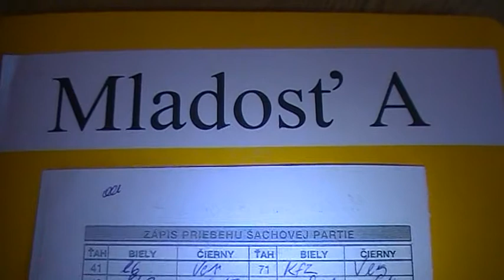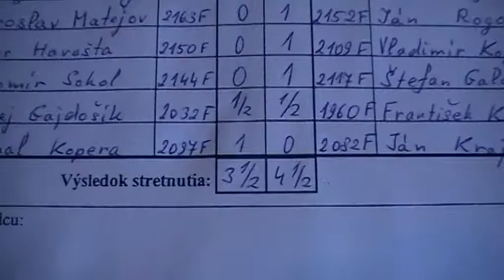6.7. Andrej Gajdošík - František Kopnický 1/2 - 1/2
[Event "1.liga Východ, TJ Mladosť Žilina - ŠO Svit "]
[Site "Žilina"]
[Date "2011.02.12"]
[Round "6.7"]
[White "Andrej Gajdošík"]
[Black "František Kopnický"]
[Result "1/2-1/2"]
[ECO "E38"]
[WhiteElo "2032"]
[BlackElo "1960"]
[Annotator "Houdini 1.5 w32 (8m)"]
[PlyCount "171"]

{E38: Nimzo-Indian: Classical: 4...c5} 1. d4 Nf6 2. c4 e6 3. Nc3 Bb4 4. Qc2 c5
5. e3 O-O {last book move} 6. Bd3 d5 7. a3 cxd4 8. axb4 dxc3 9. bxc3 dxc4 10.
Bxc4 b6 11. Ne2 Bb7 12. f3 {Consolidates e4} Qc7 13. Bd3 (13. Bb3 Rc8 $11)
13... Nc6 14. O-O (14. b5 Ne5 15. Nf4 g5 $15) 14... Ne5 15. e4 Nxd3 16. Qxd3 a5
(16... Rfd8 17. Qb5 $15) 17. b5 {White has a new backward pawn: c3. Black has
a new protected passed pawn: a5} (17. bxa5 Ba6 18. Qd1 Rfd8 $17) 17... Rfd8 $15
18. Qe3 Nd7 19. Ba3 (19. Bb2 Ne5 20. Nd4 Nc4 $17) 19... Rac8 (19... Ne5 20. Qf4
$15) 20. Rfd1 (20. Rad1 Ne5 21. Qf4 h6 $15) 20... Nf6 (20... Ne5 21. Qf4 $15)
21. Rac1 h6 22. Rxd8+ Qxd8 23. c4 Nd7 24. Rd1 Qe8 25. Qd4 Nc5 26. Qd6 (26. Bxc5
$5 Rxc5 27. Qd6 Rxc4 28. Qxb6 $14) 26... Na4 $14 27. Qd4 e5 28. Qd7 Ba8 29.
Qxe8+ Rxe8 30. Rd7 Rc8 31. Ng3 g6 {Controls f5+h5} 32. Re7 Kg7 33. Ra7 Rd8 34.
h4 h5 35. Ne2 Rc8 36. Bd6 Kf6 37. f4 exf4 (37... Kg7 $142 $5 38. Bxe5+ Kg8 $14)
38. e5+ $18 Kf5 39. Rxf7+ Ke4 40. Nxf4 Rxc4 41. e6 Rc1+ 42. Kh2 Bd5 43. Ba3
Bxe6 (43... Re1 44. Rf8 Bxe6 45. Nxe6 $16) 44. Nxe6 Rc3 (44... Rb1 45. Rf6 $16)
45. Ng5+ (45. Be7 Nb2 $16) 45... Ke5 (45... Kd5 $142 $5 {would keep Black alive
} 46. Bf8 Nc5 $16) 46. Bf8 Rc4 47. Bg7+ (47. Re7+ Kd4 $18) 47... Kd6 48. Nf3
Rg4 (48... Kc5 $5 49. Nd4 $1 {White pulls ahead} Kb4 $16) 49. Bf8+ $18 Ke6 50.
Rb7 Rc4 51. g3 (51. Bh6 $5 Kd5 $18) 51... Rc2+ 52. Kh3 Rf2 53. Ng5+ (53. Nd4+
Kd5 54. Bg7 Kc4 $16) 53... Kd5 54. Bg7 (54. Ba3 Ra2 55. Bc1 Kc5 $16) 54... Kc4
55. Ne4 Re2 56. Nd6+ Kd5 57. Nc8 Kc5 58. Ne7 (58. Na7 Kc4 $16) 58... Re6 59.
Bf8 (59. Nc6 $5 $16) 59... Kxb5 $14 60. Rd7 Nc3 61. Nd5 (61. Bg7 Ne4 $11) 61...
Nxd5 62. Rxd5+ Kc4 63. Rd8 a4 64. Rc8+ Kb3 65. Rd8 Rc6 (65... b5 66. Rb8 Re5
67. g4 $15) 66. Rd3+ Kc4 67. Rf3 b5 68. Rf4+ Kc3 69. Rf3+ Kc4 {Twofold
repetition} 70. Kg2 Re6 71. Kf2 Re5 72. Bg7 Rd5 73. Bf8 Rc5 $4 {gives the
opponent new chances} (73... Rd4 $142 $11 {is the best chance}) 74. Rf4+ $18
Kd3 (74... Kd5 {does not save the day} 75. Bxc5 Kxc5 $18) 75. Rf3+ (75. Bxc5
$142 {it becomes clear that White will call all the shots} Kc2 76. Ke3 $18)
75... Kc4 $16 76. Bd6 (76. Bxc5 Kxc5 77. Ke2 $18) 76... Rd5 77. Be7 Re5 78.
Rf4+ Kd3 79. Rf3+ Kc4 {Twofold repetition} 80. Bf6 (80. Rf4+ Kb3 81. Rf3+ Kc2
$15) 80... Rd5 (80... Re6 81. Rf4+ Kb3 82. Rf3+ Kc2 83. Bg7 $17) 81. Ke2 b4 82.
Bg7 a3 {Don't underestimate that pawn} 83. Rf4+ Kb3 84. Bf8 Rb5 85. Kd1 a2 86.
Bg7 1/2-1/2